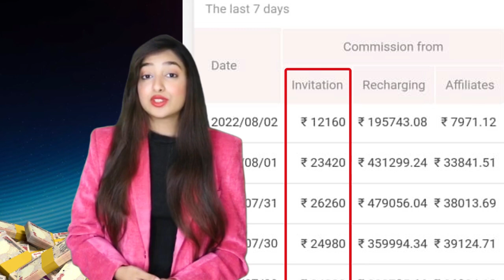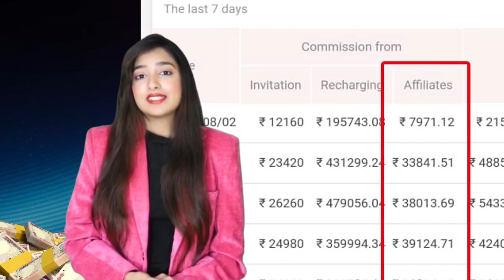❤Earn money easily like drinking water❤